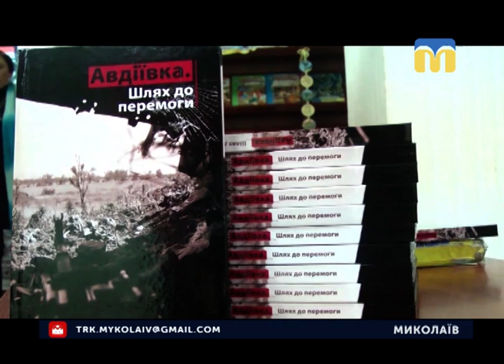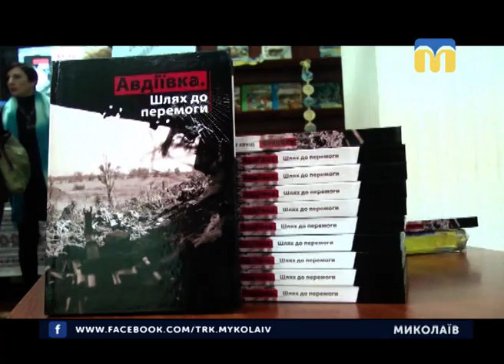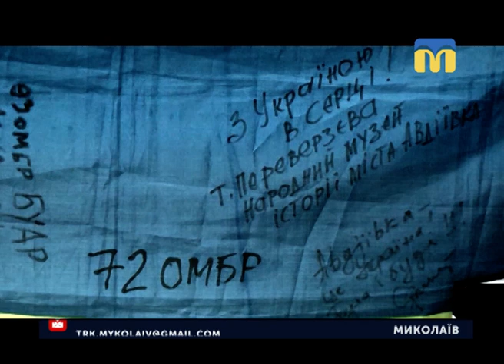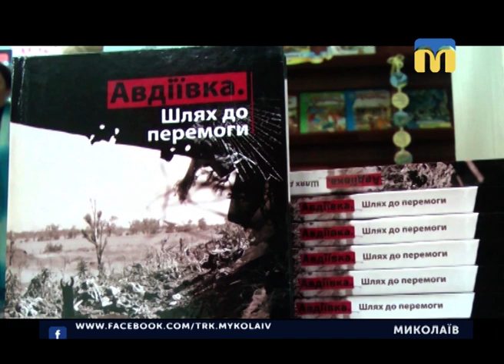10.12.2018. Новини. 17:00